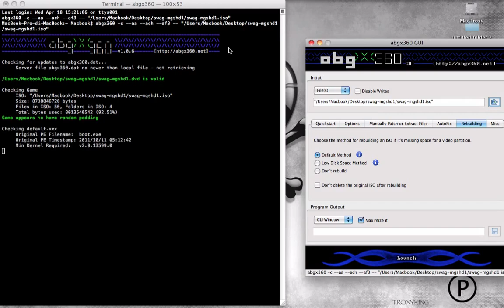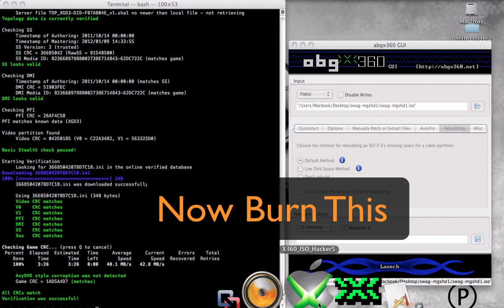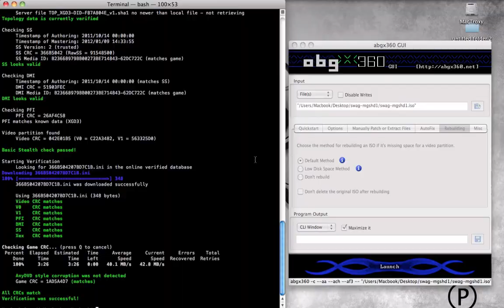HOW TO USE ABGX 1.0.6 for LT+ 3.0 (2.0) xbox 360 modding 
Come usare ABGX per utenti MAC con relativo fix e masterizzazione
How to Use ABGX 1.0.6 for LT+ 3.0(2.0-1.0) XBox 360 fix and burning